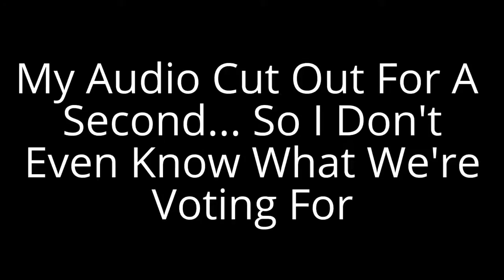The Show of Millionaires 3.5 - Episode 1 - "Are we in Total Drama Minecraft?" (Infernox's POV)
Welcome to my perspective of The Show of Millionaires 3.5!

The Show Of Millionaires is back! And slightly better than the third one! Hosted by Luigispanish and Co hosted by BmcRobe42!? Wow! 10 beautiful faces of contestants will battle it out in the totally cool fun fun gameshow! However only one can remain being there. But who it be?